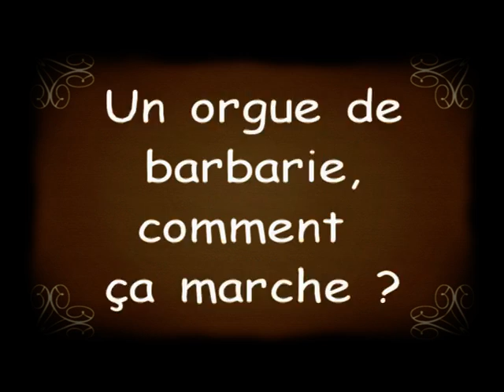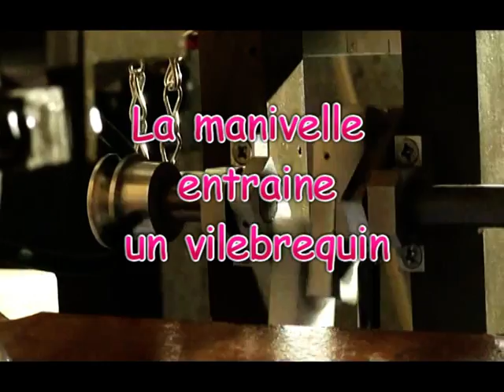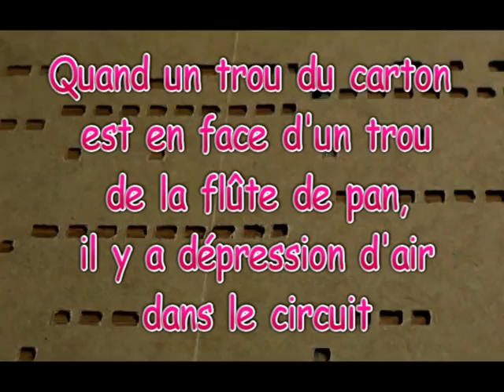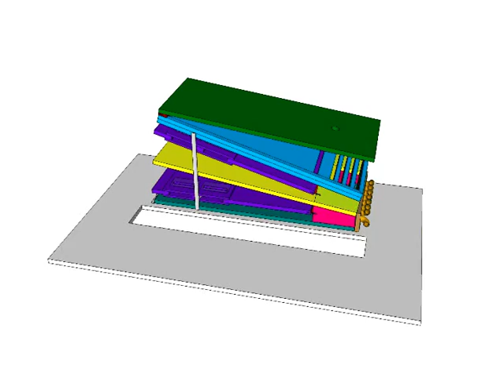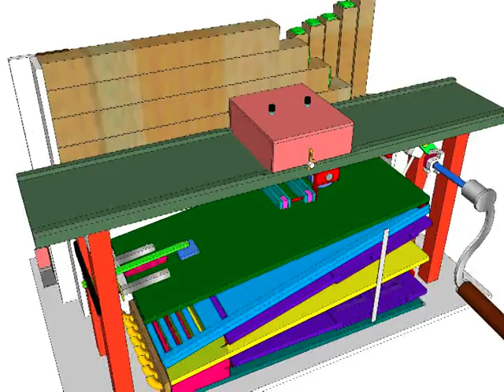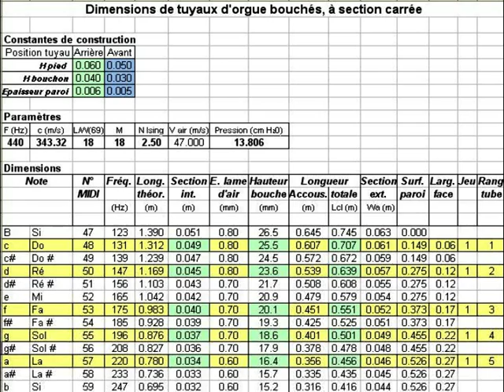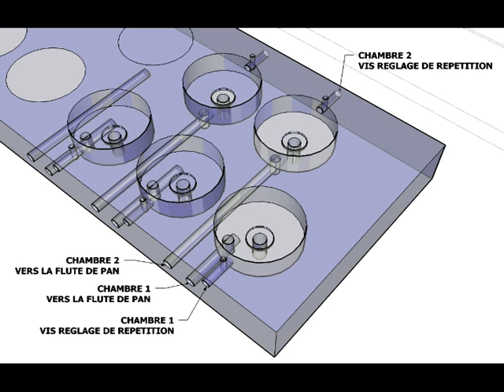Comment construire son orgue de barbarie ?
Un orgue de barbarie !
Comment ça marche ?
Comment le construire ?